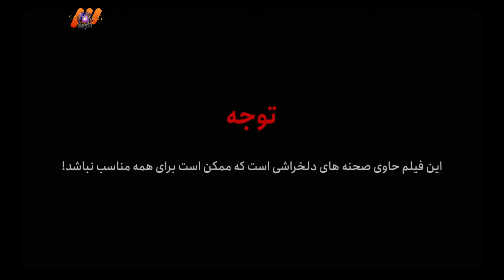بازداشت قربانی دیت کور وینی blind date viny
بچه‌ها لایک و سابسکرایب یادتون نره اگر دوست داشتید برای رفیقاتونم بفرستید